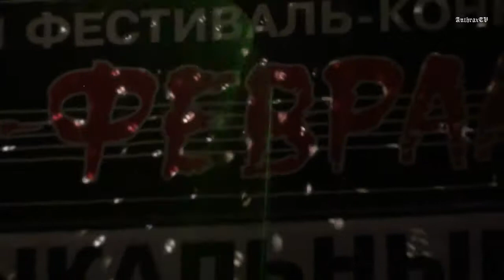Школьный рок 2011